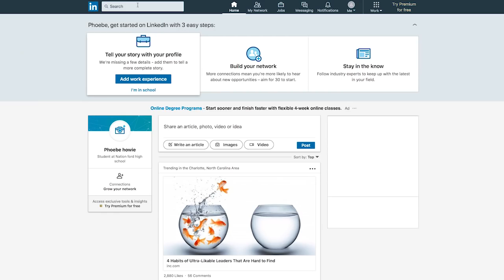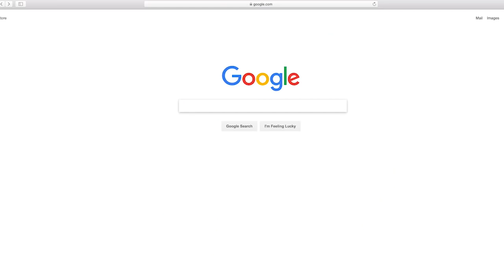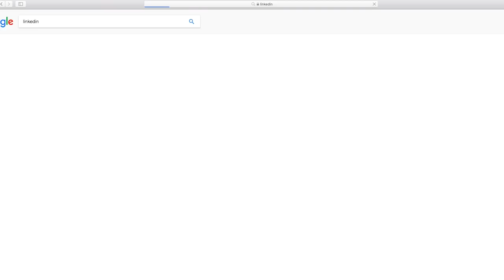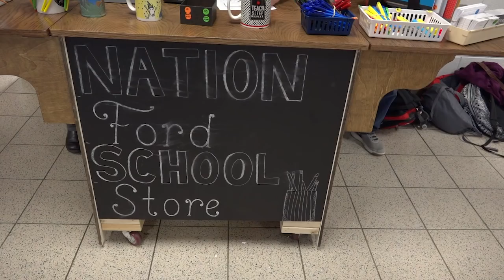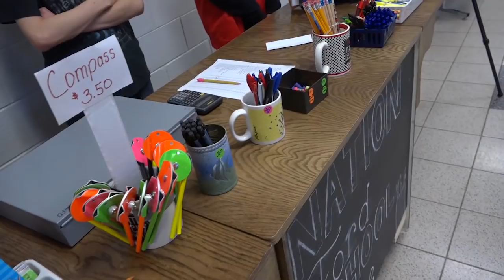Squawk On The Block - Episode 6